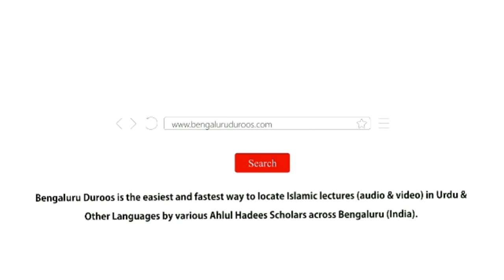Itaat-e Ameer Ki Chand Misaalein | Shaykh Mohammed Azharuddin Madani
Series: Huqooq Wa Faraiz | Ameer (Haakim) Ke Huqooq

Topic: Itaat-e Ameer Ki Chand Misaalein

٠٠٠٠٠٠٠٠٠٠٠٠٠٠٠٠٠٠٠٠٠٠٠٠٠٠٠٠٠٠٠٠٠٠٠٠٠٠٠٠